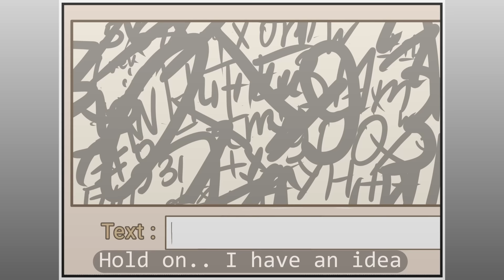Machine Girl Security Breach | zzzHADOzzz Comic Dub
" Machine Girls are pretty close to human right? So a captcha would not stop right?  " - Follow the artist below!